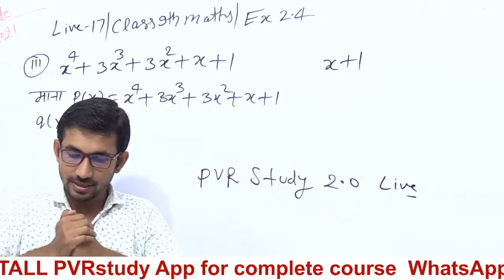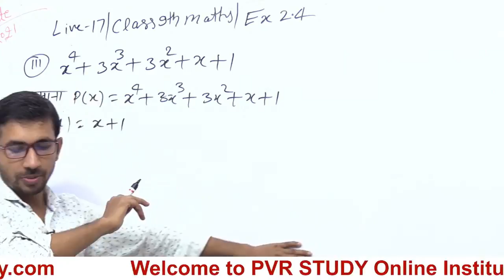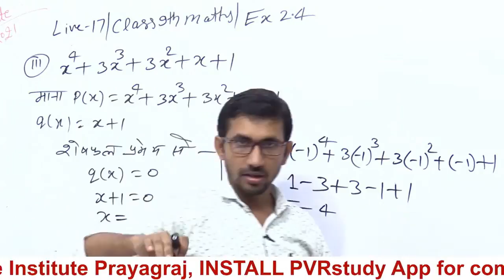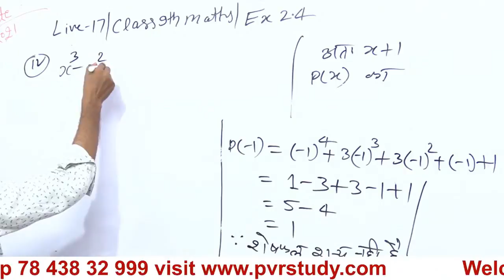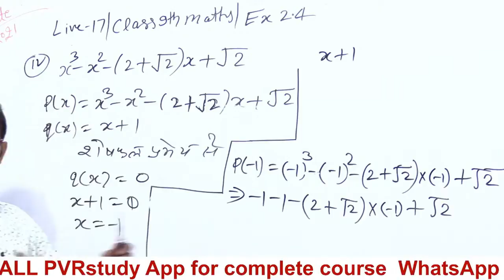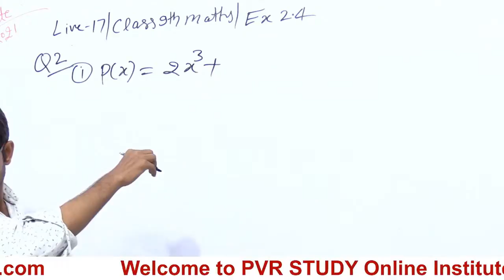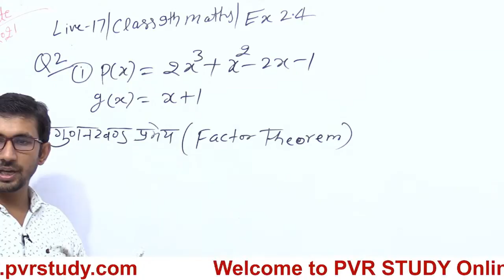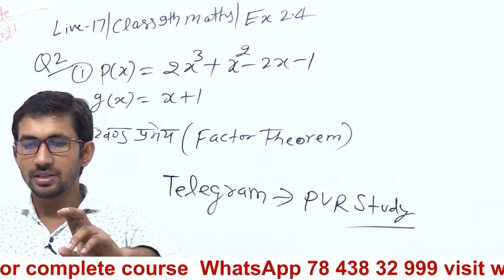Class 9th Maths Live | Part 17 |Chapter 2.4 | by Rajkumar yadav Sir | कक्षा 9 की गणित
class 9 maths chapter 2 exercise 2.4 question 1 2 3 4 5,
कक्षा 9 गणित पाठ 2 बहुपद,